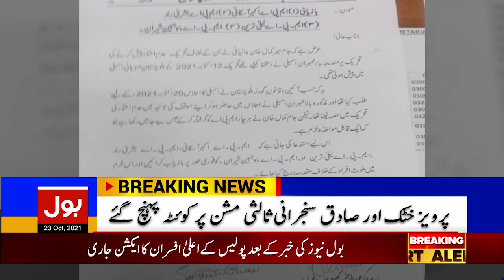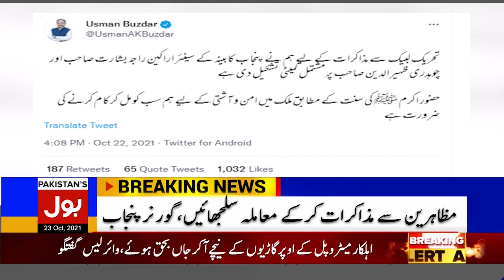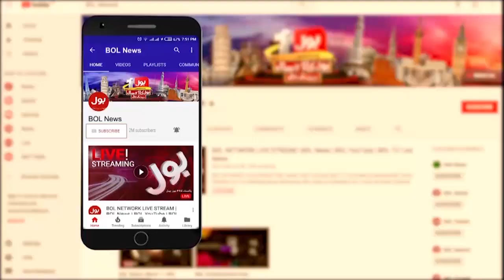Opposition Letter to Chief Justice Balochistan | BOL News Bulletin | 12:00 AM | 23 Oct 2021